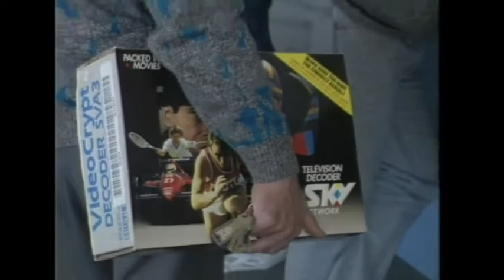The Launch of Sky Network Television (1990)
Pay television commenced on 18 May 1990 with Sky Network Television available to viewers at a cost for sports, news and movie channels, going by the names of Sky Sport, Sky News and Sky Movies respectively. This TVNZ News item was filed by Michael Wilson.

Special thanks to Ngā Taonga Sound & Vision (TVNZ Collection) for the use of this clip.

HISTORY
Sky Network Television was founded by Craig Heatley, Terry Jarvis, Trevor Farmer, Alan Gibbs and Brian Green in 1987 as Sky Media Limited.

In April 1988, the New Zealand Government announced its intention to deregulate broadcasting and open up the use of the UHF band for extra television services. Sky's original plans to transmit a single channel via satellite changed to use the UHF system to transmit multi-channels terrestrially, and Sky successfully obtained four national UHF networks in February 1990.

As Sky Media changed its name to Sky Network Television Limited in 1989, the company purchased the studios of Northern Television at 10 Panorama Road, Mt Wellington, from Wilson & Horton and began a $12 million refurbishment. ESPN, TVNZ, Tappenden Construction and the Todd Group became shareholders.

The concept of a pay television service was new to New Zealand and Sky had early problems. It faced difficulty in educating retailers and customers on the use of the original decoders. However, this problem was eased with the introduction of easier-to-use decoders that allowed greater viewer flexibility.

When Sky began in Auckland, Hamilton and Tauranga in 1990, there were three channels on scrambled UHF frequencies: Sky Movies, Sky Sport and Sky News. In 1994, Sky launched two further channels, Discovery Channel and Orange, Discovery Channel broadcast on a channel already used by Trackside (formerly Action TV).

Later, funding allowed Sky to extend its coverage throughout most of New Zealand: In 1991, the company expanded to Rotorua, Wellington and Christchurch. Then in 1994, the company expanded to Hawkes Bay, Manawatu, Southland and Otago, followed by the Wairarapa, Taupo, and Wanganui regions in 1995. Its final UHF expansion, in 1996, was to Taranaki, Whangarei, and eastern Bay of Plenty.

In April 1997, Sky introduced a nationwide analogue direct broadcasting via satellite (DBS) service over the Optus B1 satellite. This allowed it to offer more channels and interactive options, as well as nationwide coverage. It upgraded it to a digital service in December 1998.

The unreliability of the aging Optus B1 satellite was highlighted when the DBS service went offline just before 7pm NZ time (8am London, 3am New York) on 30 March 2006. The interruption affected service to over 550,000 customers and caused many decoders to advise customers of "rain fade." Due to excessive volume of calls to the Sky toll-free help-desk, Sky posted update messages on their website advising customers that they were working with Optus to restore service by midnight. Sky credited customers with one day's subscription fees as compensation for the downtime at a cost to the company of NZ$1.5 million. Sky switched its DBS service to the Optus D1 satellite on 15 November 2006. It later expanded its transponder capacity on this satellite to allow for extra channels and HD broadcasts.

Sky's UHF service was switched off on 11 March 2010 at midnight, and used a portion of the freed up UHF and radio spectrum to launch its joint venture, Igloo, in December 2012. The remaining unused spectrum was relinquished back to the Government and will be recycled to support new broadcasting ventures.

At the time of writing, Sky had 989,569 subscribers consisting of 585,248 satellite subscribers and 404,321 streaming subscribers.